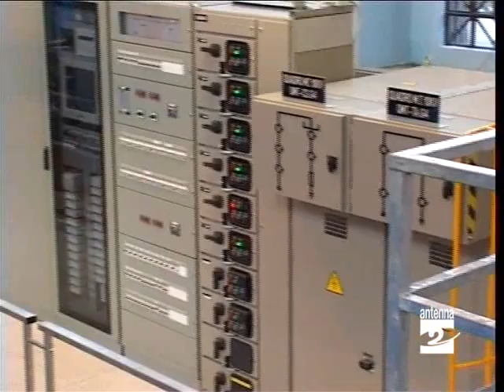Demanio idroelettrico competenza alla Regione Antenna 2 TV 241210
La concessione per le derivazioni idroelettriche saranno rilasciate dalla Regione; al Pirellone è stato approvato un provvedimento proprio per quest'altro passo del federalismo demaniale. Sentiamo l'assessore Marcello Raimondi.